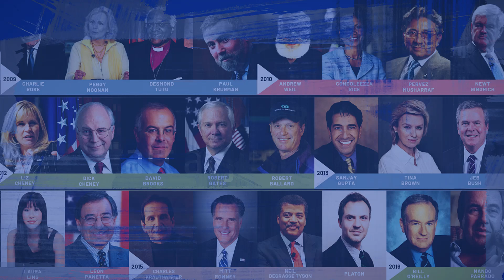Desert Town Hall | 2025 Season